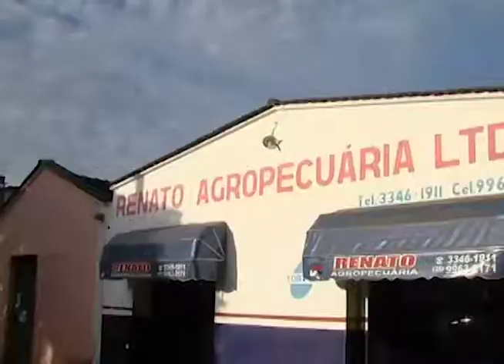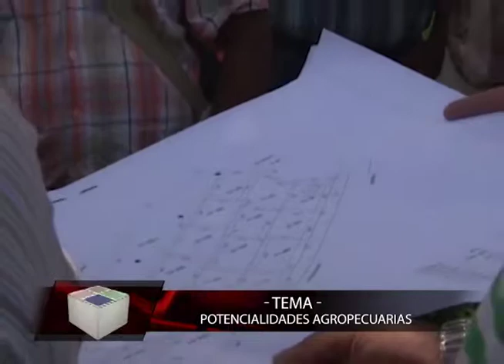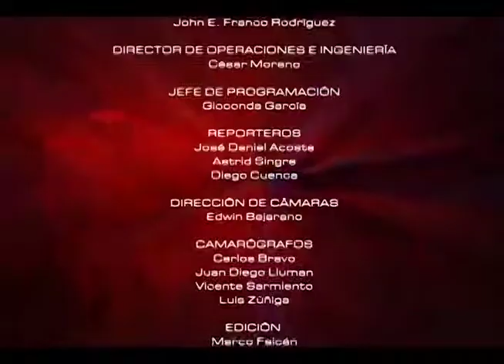Potencialidades Agropecuarias / Mesa de Análisis Agricultura y Desarrollo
Titulo: Potencialidades Agropecuarias
Conducción: John Franco Rodriguez
Invitado: Ruben Avendaño Iturralde